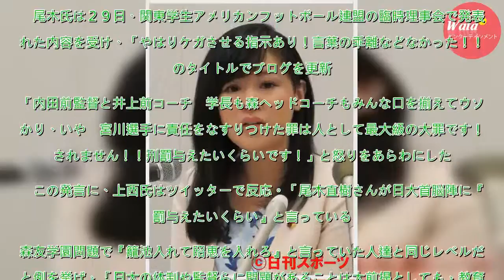上西氏が尾木氏を批判「教育者という立場なら」 - 芸能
元衆議院議員の上西小百合氏（３５）が、日大アメリカンフットボール部の指導者らを非難した尾木ママこと教育評論家の尾木直樹氏（７１）の発言について「教育者という立場ならば特に言っていいことと悪いことがある」と批判した。　尾木氏は２９日、関東学生アメリカンフットボール連盟の臨時理事会で発表された内容を受...